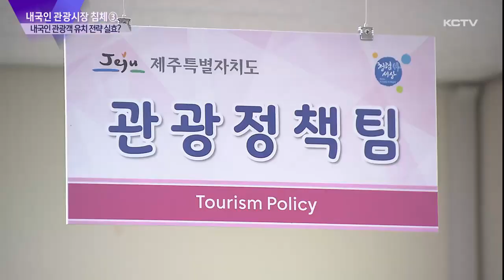[내국인 관광시장 침체 ③] 관광객 유치 전략 실효성 '글쎄'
침체된 내국인 관광시장을 짚어보는 기획뉴스 마지막 순서입니다.

제주도는 발길을 돌린 내국인 관광객을 유치하기 위해 7대 전략을 발표했습니다.

하지만 해마다 반복되는 대책에 그치면서 실효성 있는 개선책이 시급하다는 지적입니다.